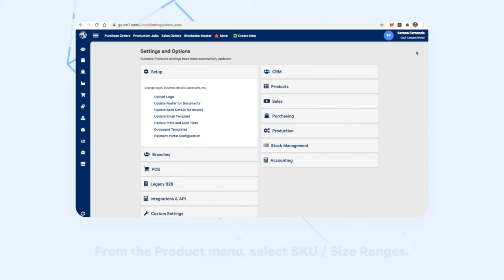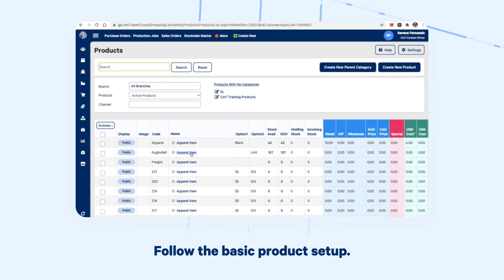Creating Fashion Products